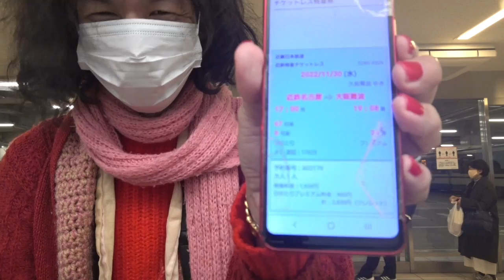さようなら名古屋 52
名駅市バスターミナル